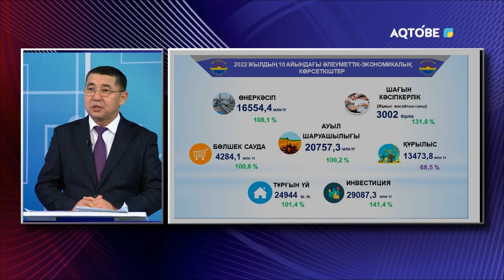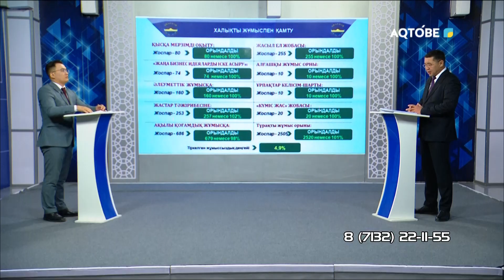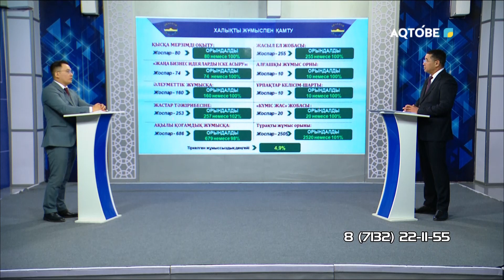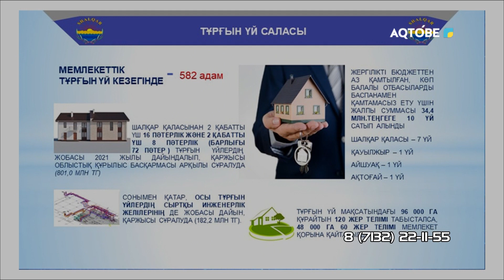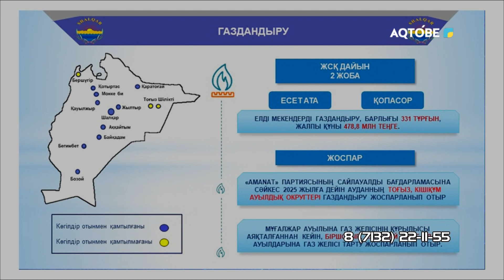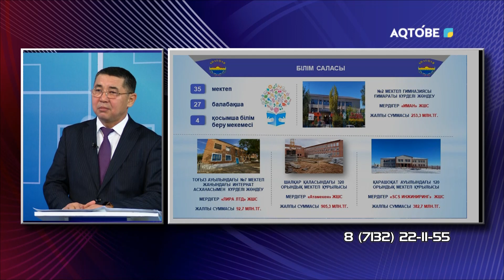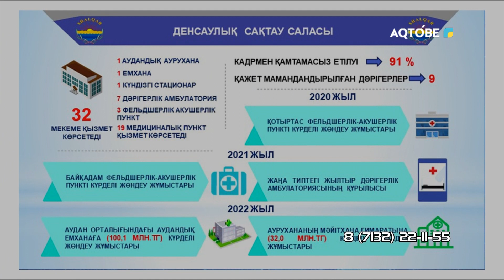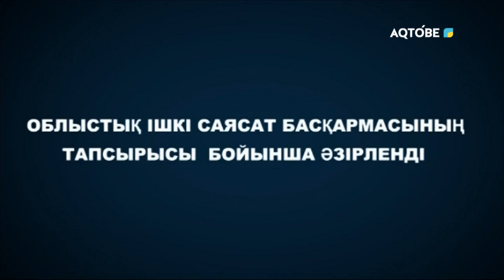"Ақпараттық сағат" хабары 14.12.22ж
Шалқар ауданының әкімі: Жанболат ЖИДЕХАНОВ